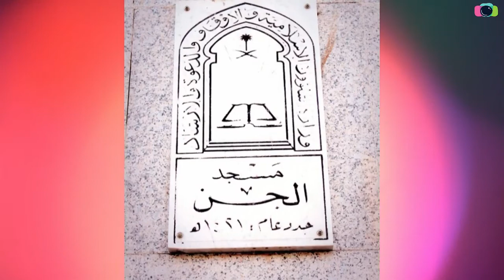قصة مسجد الجن بمكة المكرمة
السلام عليكم لقد قمنا باختيار مسجد الجن لوقعه في مكه المكرمة اثناء زيارتي الي الاراضي المقدسة واستحضرني هيبة هذا المكان

ارجو النشر وتشجيعكم لنا والتسجيل

لطفا قم بنشر المقطع ولكم الاجر

AMO is a New Youtube Channel Created by Enrique to highlight the world most beautiful People and Places, Come along on our Adventure Through life. We will add a lot of comments about so many kind of sports, brands, musicians and historical places through our channel.